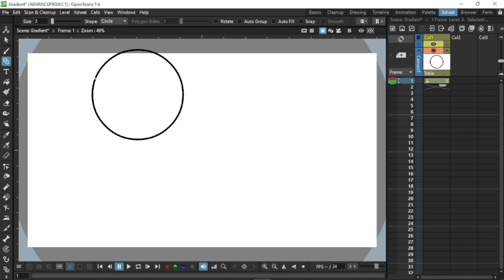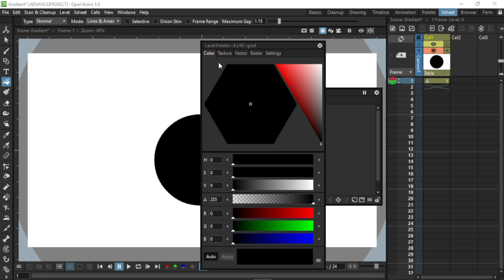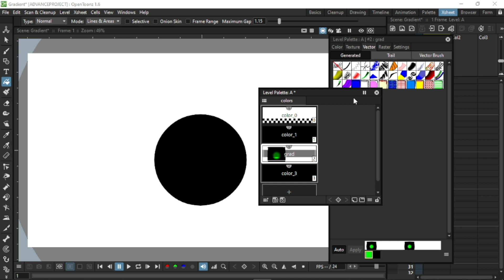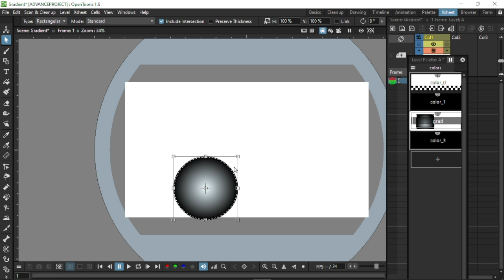Gradasi Warna || Opentoonz Tutorial Bahasa Indonesia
Bagaimana cara membuat Gradasi warna di Opentoonz silahkan simak video ini sampai selesai dan
SUSKSES SELALU BAGI SEMUA